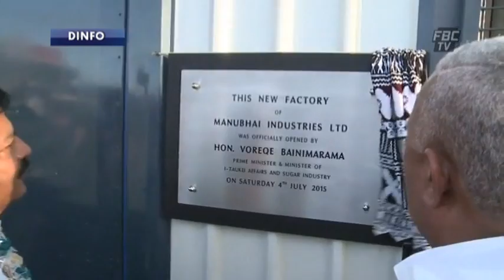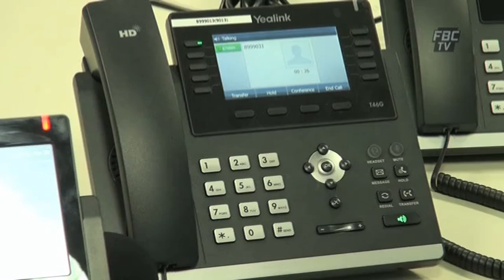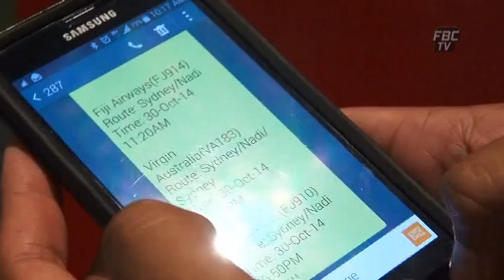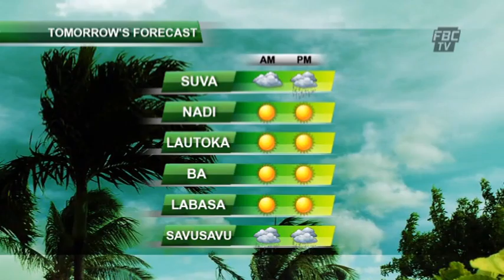FBC 6PM NEWS 05 7 15